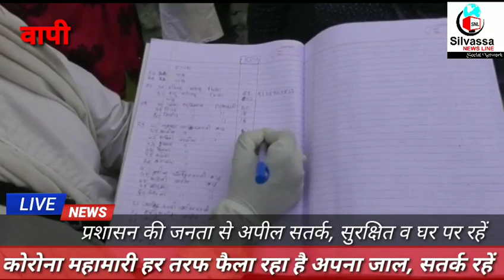वापी छिरी में सामने आया एक मामला Vapi Chhiri Me Samne Aaya Maamla Gujarat Vapi News